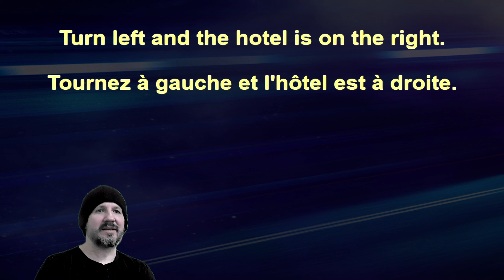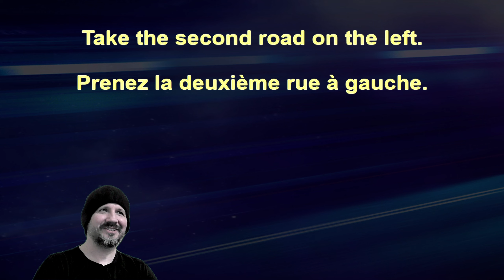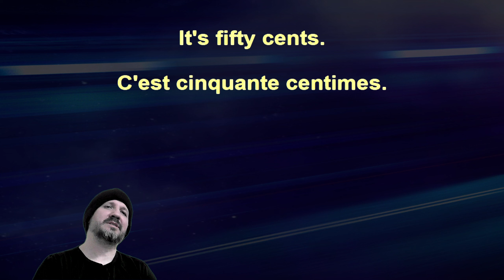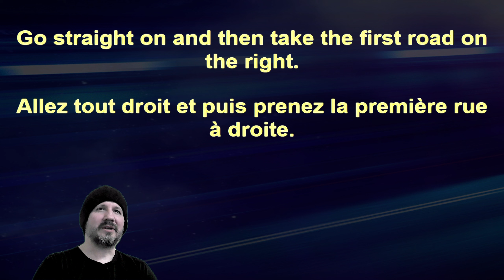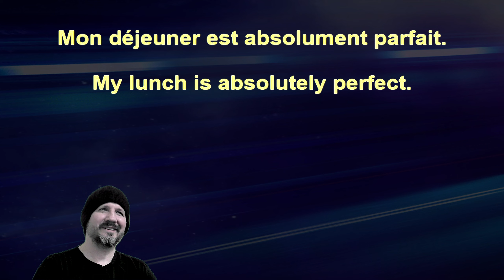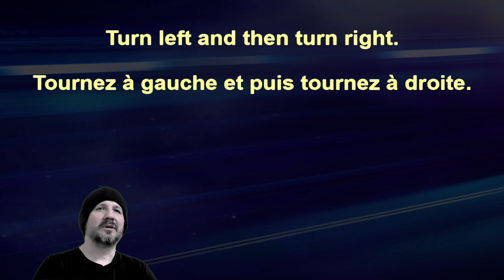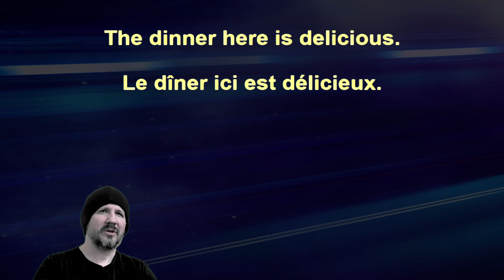Advanced Beginner French 57